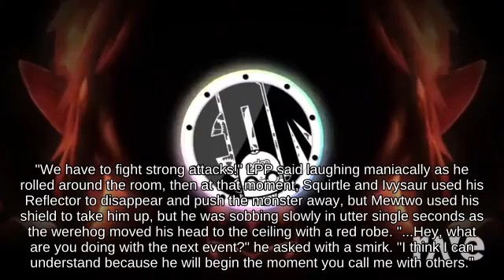🚲👫🐻Vertical Recovery Charizard with Little Mac below Fast fall Hyrule Castle? Wii